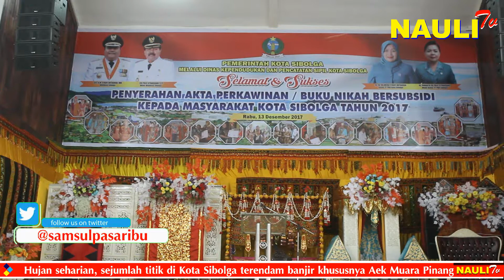WALIKOTA SIBOLGA SERAHKAN 260 AKTA DAN BUKU NIKAH BERSUBSIDI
Pemerintah kota Sibolga melalui dinas kependudukan dan pencatatan sipil kota Sibolga menyerahkan 260 akta perkawinan dan buku nikah kepada warga yang belum memilikinya namun sudah menikah.
penyerahan itu dilakukan langsung oleh walikota Sibolga HM Syarfi Hutauruk. Penyerahan ini bagian dari upaya pemerintah menertibkan administrasi warganya khususnya yang sudah berumah tangga.